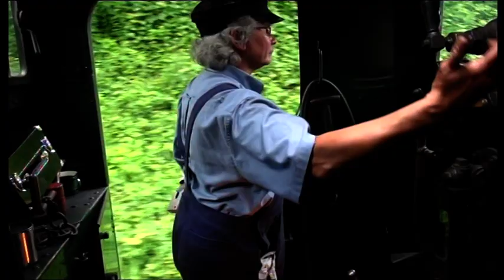BODMIN & WENFORD RAILWAY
The third heritage railway of 6 this year. For the first time on the B & W R , but this year the ladies were also present on the footplate ... fireman our firewoman ... fantastic because this is hard work ... respect! K & WVR ... ... E L R .
 We would like to thank al members for the warm welcome on the B & W R !
 Jan & Gyula Train World Hosts